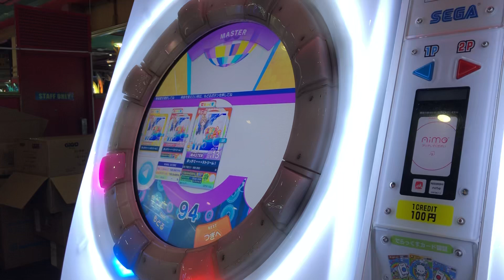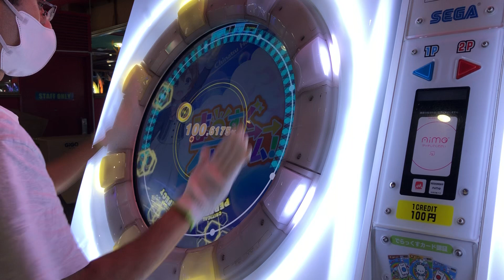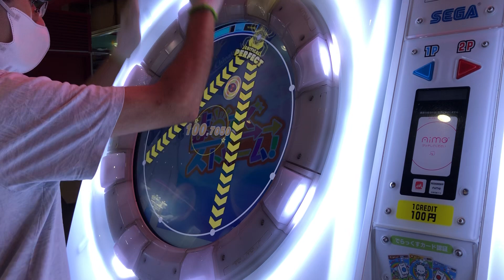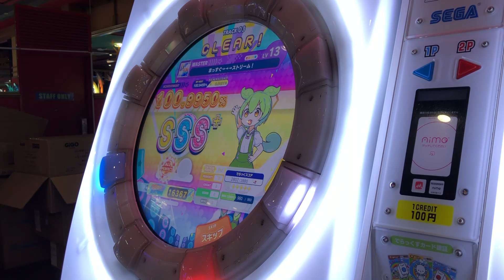【maimaiでらっくす】まっすぐ→→→ストリーム！ MASTER AP! ☆5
理論値いけそう